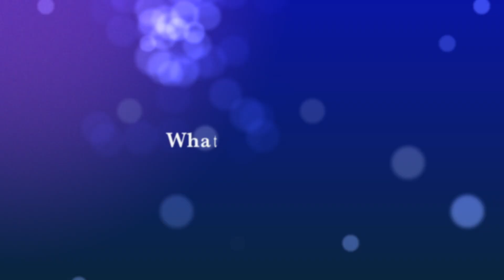"Light Train 1 - Ninebot Vietnam" với xe điện tự cân bằng thông minh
NINEBOT VIETNAM - ĐẠI LÝ CHÍNH THỨC NINEBOT TẠI VIỆT NAM

★ Tại Ninebot Vietnam, bạn sẽ khám phá được những khái niệm di chuyển hoàn toàn mới. ★

★ At Ninebot Vietnam, we believe in new concepts of personal transportation. ★